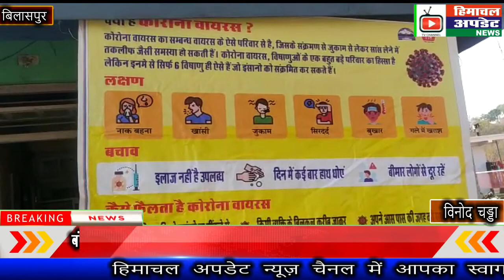कुठेड़ा अस्पताल में डॉक्टरों व स्टाफ ने करवाई वैक्सिनशन